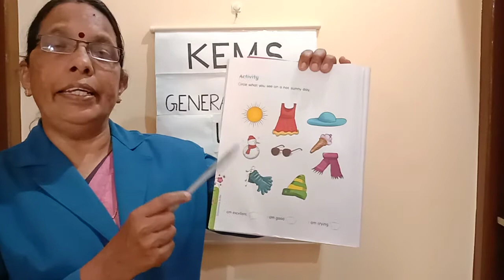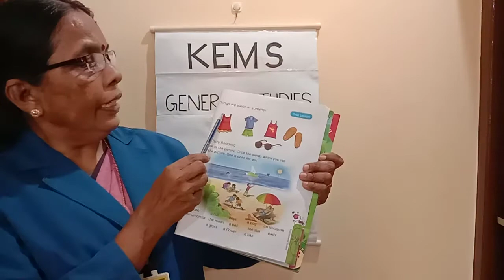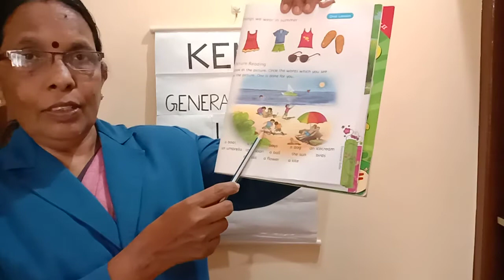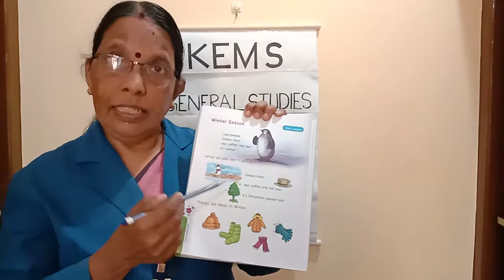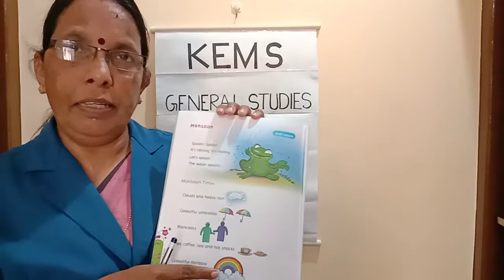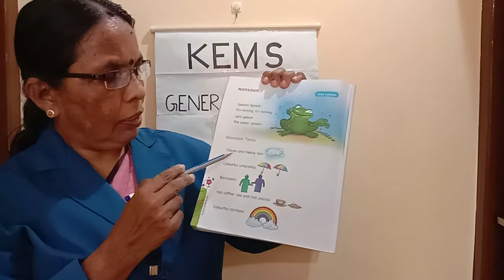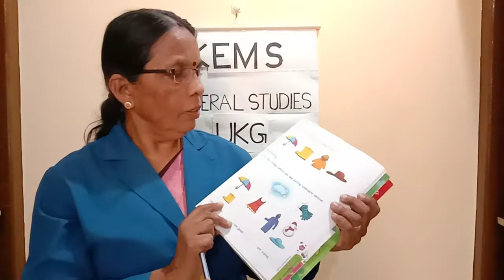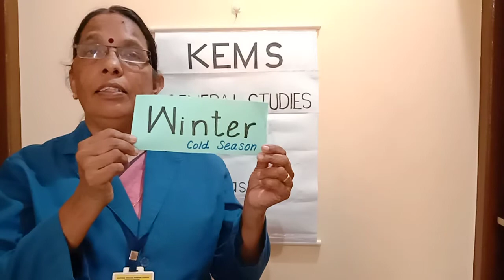KEMS UKG GENERAL STUDIES SEASONS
UKG GENERAL STUDIES
SEASONS
CLASS CONDUCTED BY Mrs INDIRA